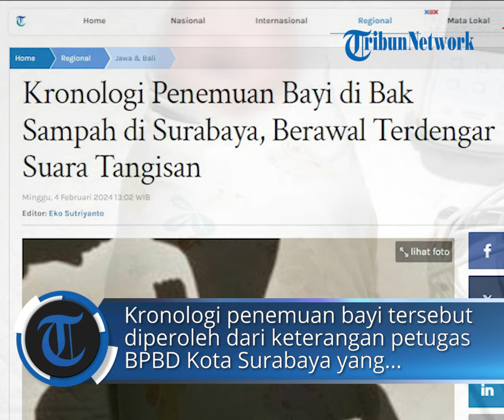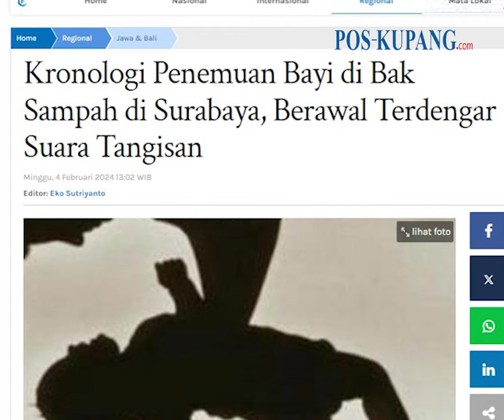Penemuan Bayi di Bak Sampah di Surabaya, Berawal Terdengar Suara Tangisan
POS-KUPANG.COM - Warga yang berada di tempat Pembuangan Sampah Sementara, kawasan Alas Malang, Kecamatan Sambikerep, Surabaya, pada Sabtu (3/2/2024) malam dikejutkan penemuan bayi.

Bayi laki-laki yang diperkirakan baru berumur 1 hari telah dievakuasi oleh saksi penemu pertama bersama petugas BPBD Kota Surabaya ke RSUD Bhakti Dharma Husada Surabaya. (POS-KUPANG.COM, Tribunnews.com)